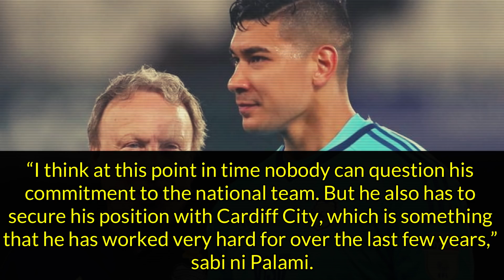Neil Etheridge, One Game Lang ang Malalaro sa Asian Cup?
Sinabi ni Philippine Azkals manager Dan Palami na wala namang problema kung hindi makukumpleto ni goalkeeper Neil Etheridge ang Asian Cup.

Panoorin ang video para sa buong detalye!
Neil Etheridge
Neil Etheridge Azkals
Neil Etheridge News
Azkals News
Philippine Azkals News
Azkals Updates
Philippine Azkals Updates
Azkals Asian Cup
Philippines Asian Cup
Philippine Azkals Asian Cup 2019
Asian Cup 2019
Azkals vs South Korea
Philippines vs South Korea